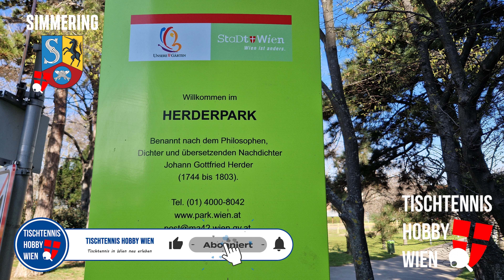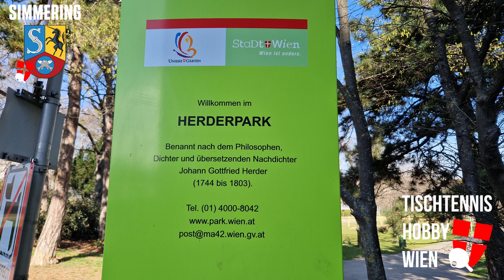Tischtennisplatz Wikipedia🏓 Simmering - 11. Bezirk - Herderpark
Tischtennis Hobby Wien möchte die vielen öffentlichen Tischtennisplätze in Wien zeigen. Diese Videoreihe soll als eine "Wiener Tischtennisplatz Wikipedia" für jedem Wiener und jeder Wienerin dienen. Eine Art Nachschlagewerk für jeden Wiener Tischtennis Fan wo die vielen Tischtennisplatten zu finden sind.

Tischtennis Hobby Wien bietet darüber hinaus noch die Möglichkeit über seine Plattform Tischtennis Treffen auf den öffentlichen Tischtennisplätzen zu vereinbaren. Wir freuen uns über die Belebung der Tischtennismöglichkeiten in Wien.

Unsere Bewertung zum Zustand des einzelnen Tischtennis Tisches ist eine objektive zu diesem Zeitpunkt wo das Video erstellt wurde persönliche Meinung. Sie soll als Unterstützung dienen um dort Tischtennis zu spielen. Die Stadt Wien ist stets bemüht die Tischtennisplätze in "Schuss" zu halten. DANKE!

Wenn dir diese Idee mit der "Wiener Tischtennisplatz Wikipedia" gefällt dann freuen wir uns über jedes LIKE.

Vielleicht sehen wir uns bald auf einen öffentlichen Tischtennisplatz in Wien!

Folge & Teile unsere Social Media Kanäle, damit bestens informiert über die zukünftige Tischtennis Aktivität in Wien:

Die Wiener Tischtennis App - Spielpartner/in Suche, Erstellung von Tischtennis Events, Aktuelle Tischtennis Infos:

Video, Videoschnitt & Sprache - Michael Mader